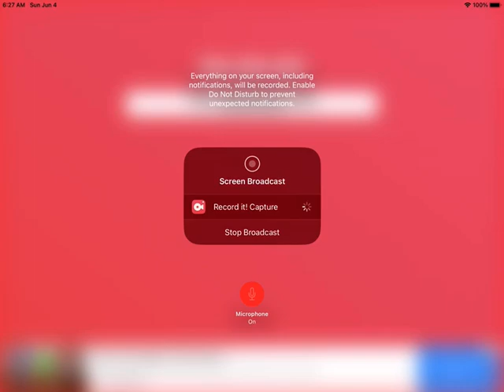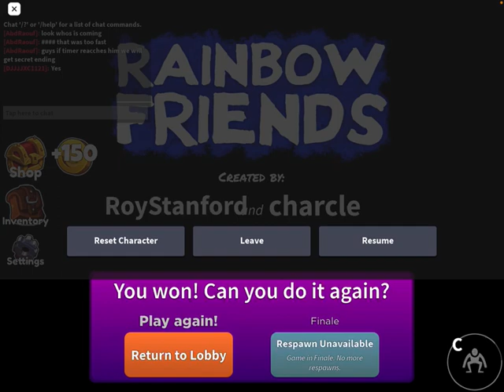🌈PLAYING RAINBOW FRIENDS CHAPTER 2!!! 🌈